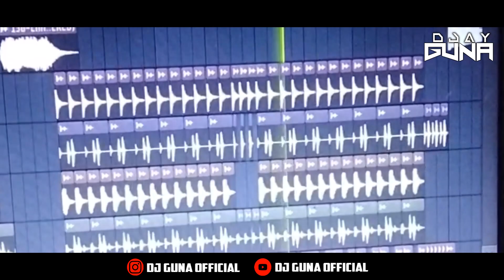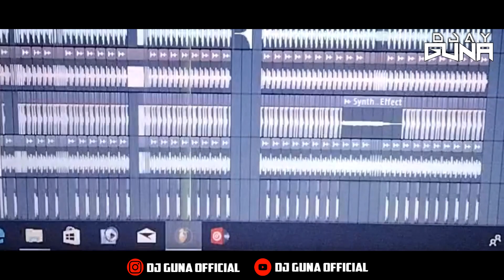Insta Instagram New Trending Dj Remix Song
*🔥ɃLΔST  SȾΔTIØͶ ȻɌɆW🔥*

*Title:Insta Instagram*
*Mix & Mastered:Dj Guna*
*Record Label*: *ɃLΔST  SȾΔTIØͶ ȻɌɆW*
*Album:Single Trac*
*VDJ MIX: Dj Guna*

*Follow Use On Instgram Page*

ɃLΔST  SȾΔTIØͶ ȻɌɆW©